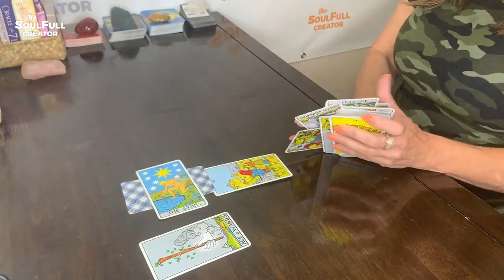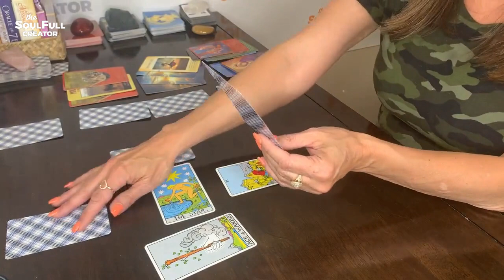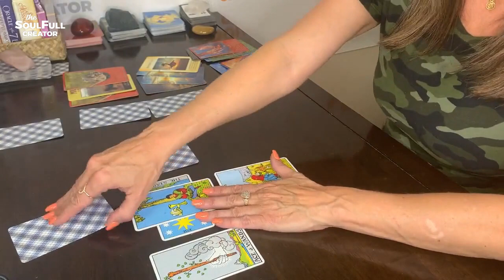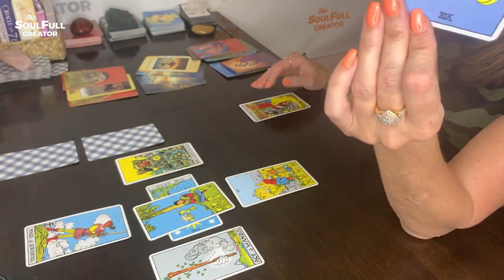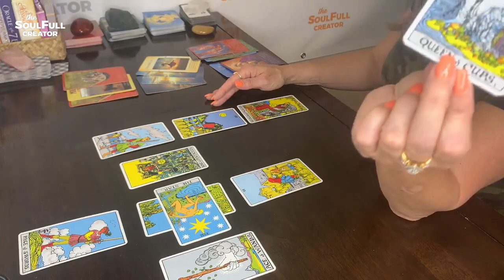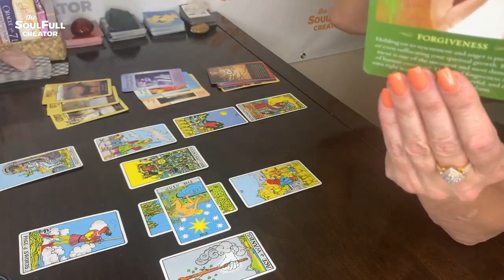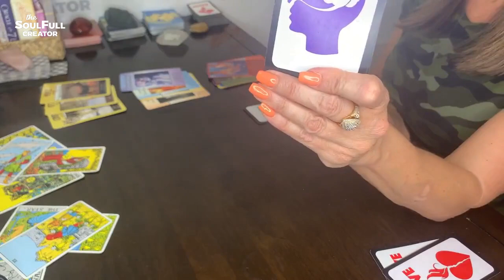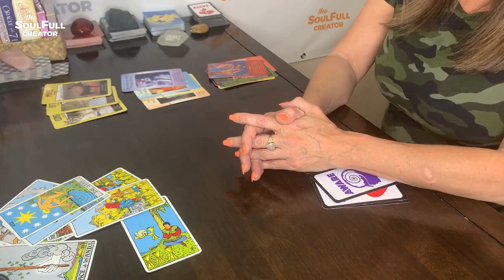SAGITTARIUS May 2022 Tarot - This is Why You Should Reconcile - Monthly Soul Message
Holy Angels, spirits and guides and loved ones from the other side are ready to share what's going on with SAGITTARIUS for the May 2022 tarot reading. What is their Soul Message? What kind of energy are they embodying? What are they struggling with? What is their challenge? The answers to these questions are in the cards!

Visitors to this Youtube channel SoulFull Creator acknowledge that:

2. The advice and content contained on this channel and derived through this channel is not professional advice and will not be relied on.
3. No advice provided on this channel is in the form of professional advice including, but not limited to medical, legal or financial advice.
4. Any service performed through this channel is not scientifically proven
5. Any advice received is in their best interest and does not imply 100% accuracy.
6. They have not been influenced against their will.
7. The Use of this channel, and any content contained on this channel is at their own risk.
8. SoulFull Creator at any point in time, may refuse to provide services.
9. Visitors must be at least 18 years old.